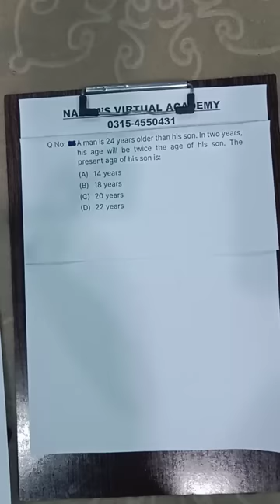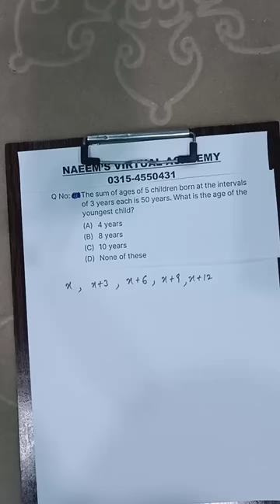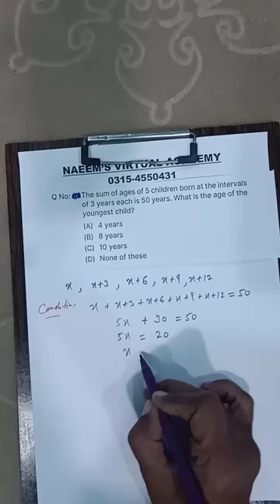Age problem | Lecture 01 | Mathematics | Sir Naeemullah mahar